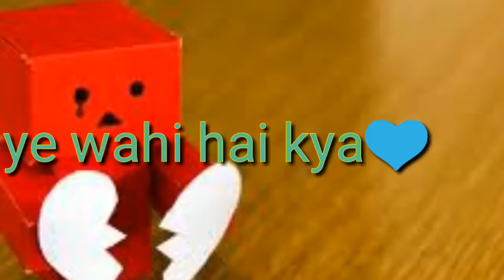Hm me tum me sOnga...